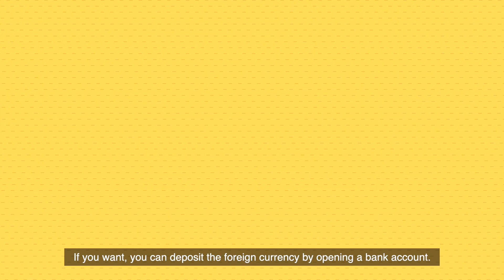Remittance - Bangladesh Bank